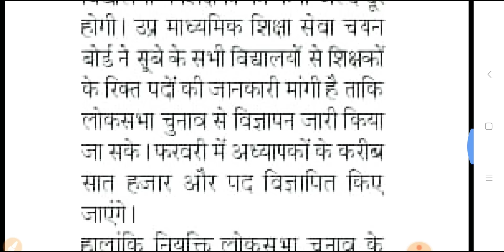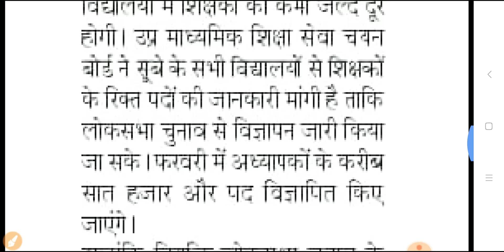B.Ed. के लिए 7000 शिक्षक पद अगले माह